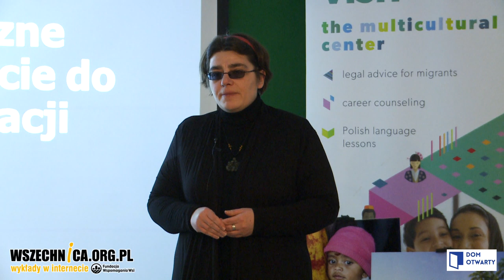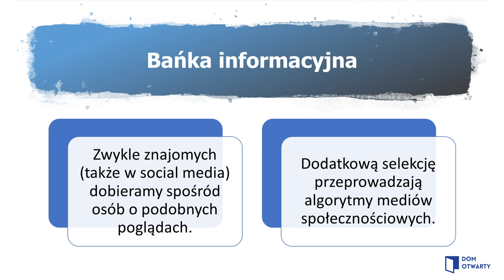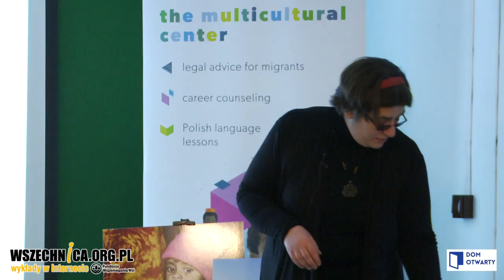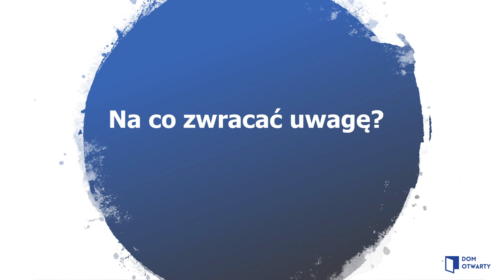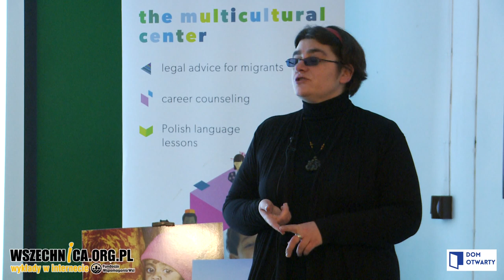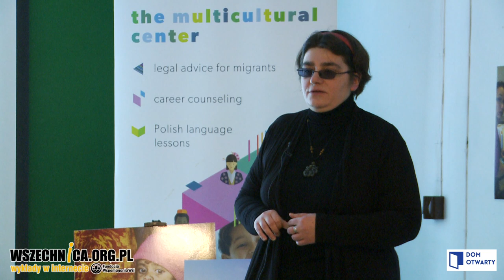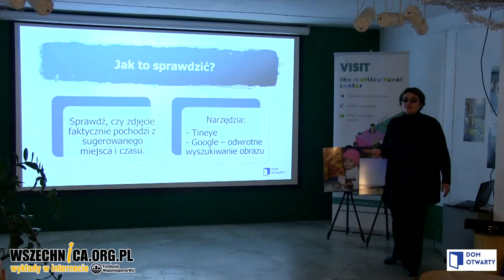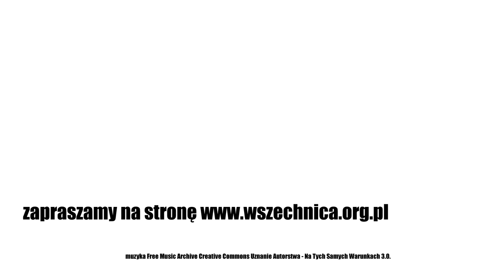Krytyczne podejście do informacji - Natalia Gebert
Wykład Natalii Gebert, Centrum Wielokulturowe w Warszawie, 29 stycznia 2020 [0h45min]

Natalia Gebert podczas wykładu opisuje, co cechuje krytyczne podejście do informacji. Prelegentka mówi, dlaczego jest ono utrudnione przez takie zjawiska, jak tzw. efekt potwierdzania czy bańka informacyjna. Wskazuje również, na co powinni zwrócić odbiorcy przekazów medialnych w celu weryfikacji znajdujących się w nich informacji. Poleca również profesjonalne narzędzia, które mogą w tym pomóc, takie jak „odwrócone wyszukiwanie Google” czy TinEye. Wystąpienie zostało zorganizowane przez Centrum Wielokulturowe w Warszawie we współpracy z inicjatywą Dom Otwarty.

Natalia Gebert - jest  z wykształcenia kulturoznawcą, należy do współzałożycieli inicjatywy nieformalnej Dom Otwarty, działa społecznie na rzecz uchodźców i szerzenia wiedzy o migracjach